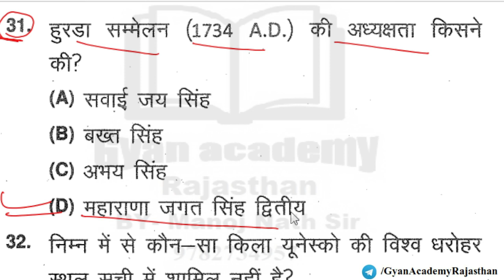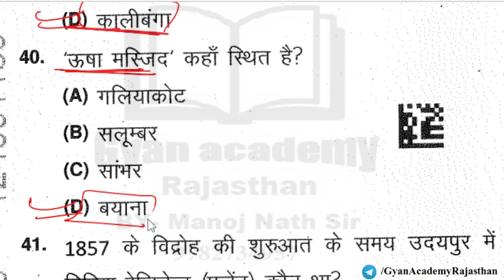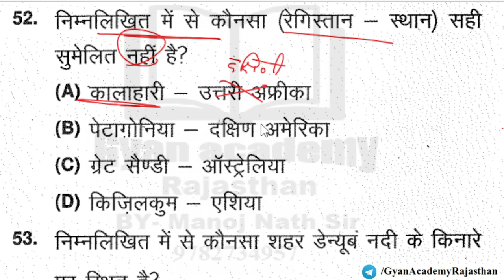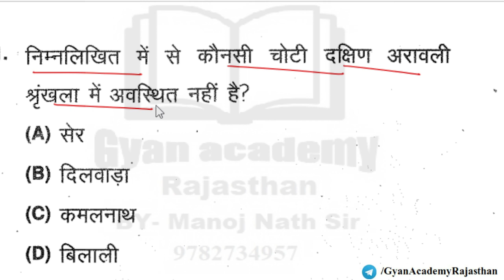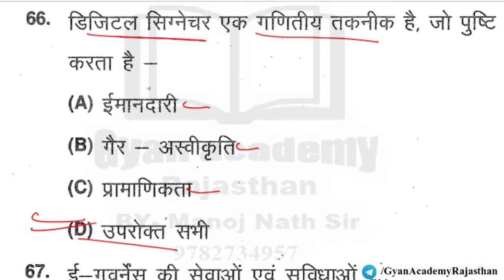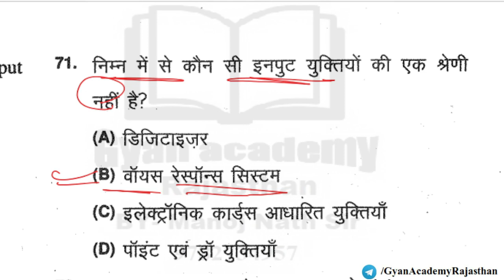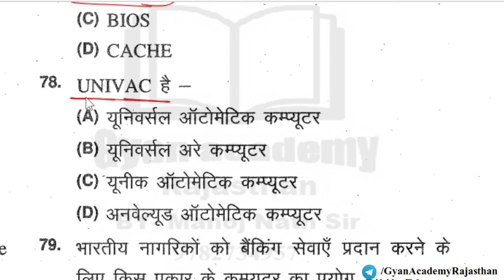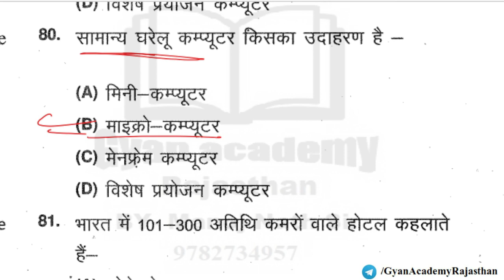Rpsc rsmssb previous year question papers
with answers pdf
rsmssb Idc vacancy 2022,rsmssb
rsmssb psychology previous year
rsmssb cet cut off
rsmssb science previous year question paper
rsmssb primary teacher vacancy 2022
rsmssb cet 10+2 level online form
2022
rsmssb maths previous year question paper
rsmssb agriculture supervisor latest